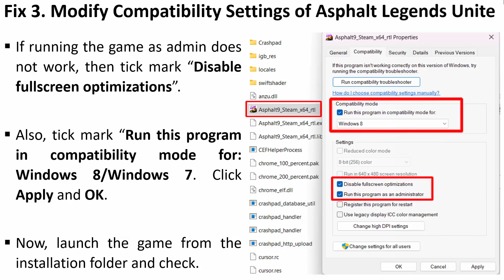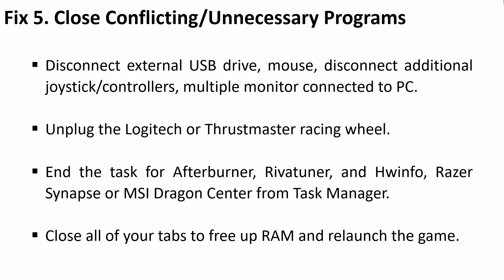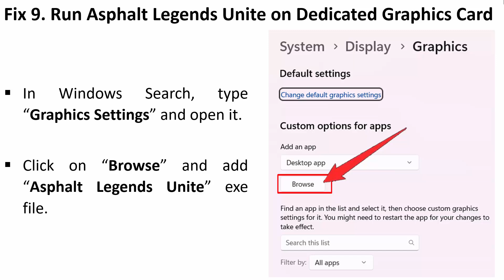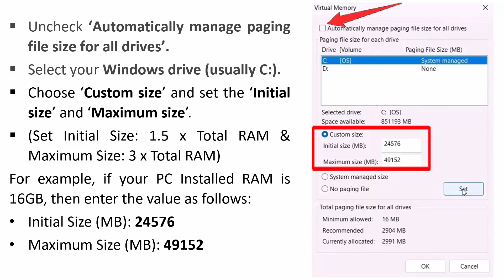How To Fix Asphalt Legends Unite Stuck on Loading Screen/Not Loading on PC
In This Video Guide, You Will Learn How To Fix Asphalt Legends Unite Stuck on Loading Screen on PC | Fix Asphalt Legends Unite Not Loading on PC.